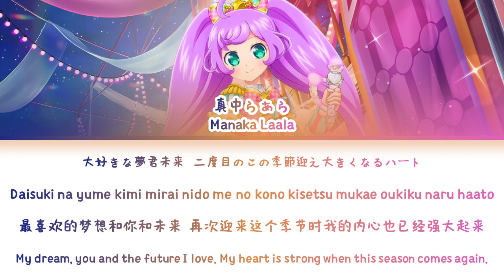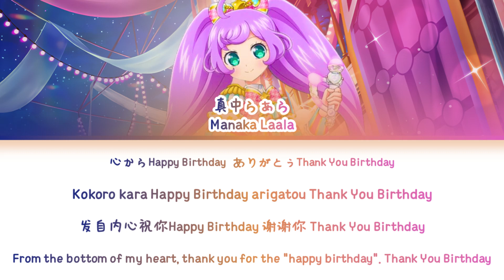ThankYou♥Birthday — Manaka Laala | FULL LYRICS (KAN/ROM/中/ENG)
ThankYou♥Birthday by Manaka Laala from Pripara with lyrics.

Singers:
真中らぁら (CV:茜屋日海夏)

Welcome to さくのパン Sakunobun channel!